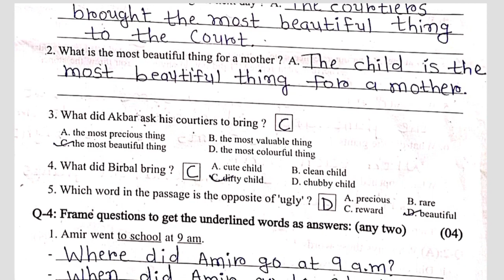Std7 English Test Paper Solution 26 08 23